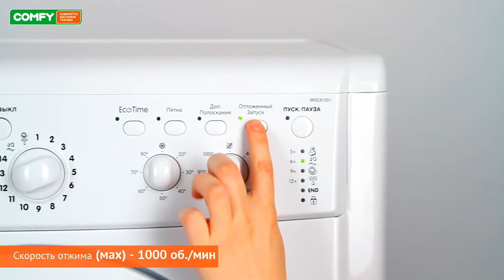Indesit IWSC 61051 - стиральная машина с 16 программами стирки -Видеодемонстрация от Comfy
Стиральная машина Indesit IWSC 61051 UA обладает помимо стандартных программ для стирки вещей из хлопка и синтетики, специальными режимами для уходом за спортивной одеждой.Узнать цену, характеристики и отзывы о стиральной машине Indesit IWSC 61051 IWSC 61051 достаточно вместительно, что делает ее хорошим решением для семьи из 4-5 человек.